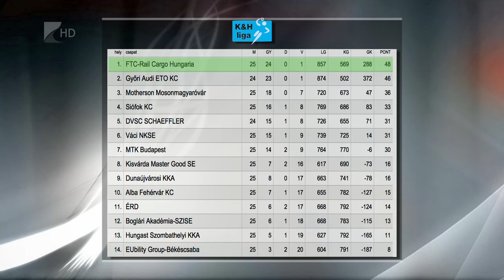Vereséggel búcsúztak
Vereséggel búcsúzott közönségétől a kisvárdai női kézilabda csapat. Bakó Botond együttese az NB I utolsó előtti fordulójában a Siófokot fogadta és a vendégek 29-21-es győzelemmel távoztak a Városi Sportcsarnokból. A Kisvárda vasárnap Balatonbogláron zárja a szezont.